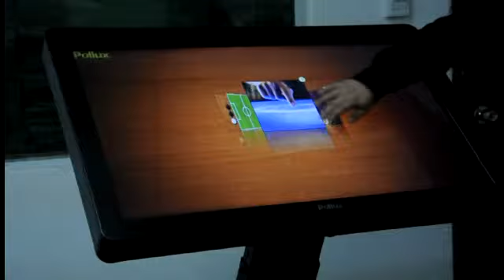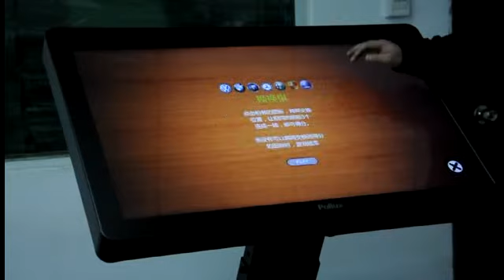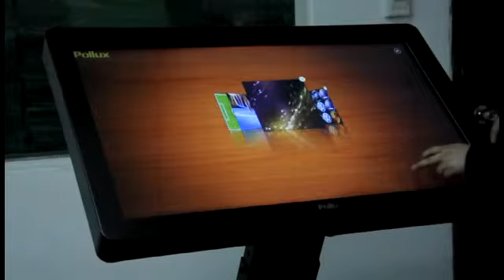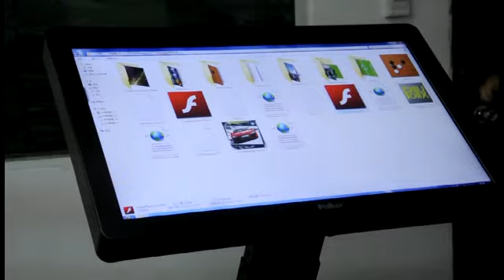Multitouch changeble Table/Stand